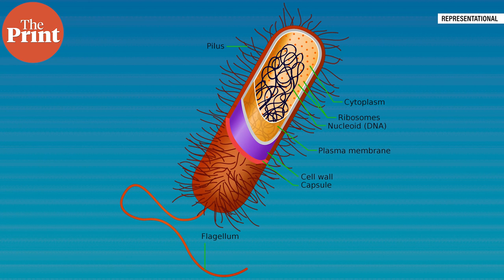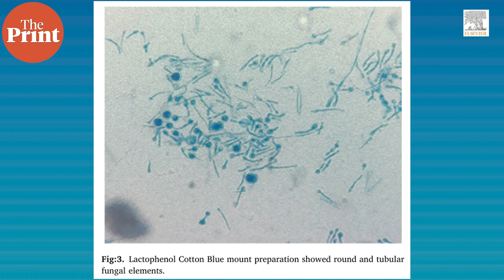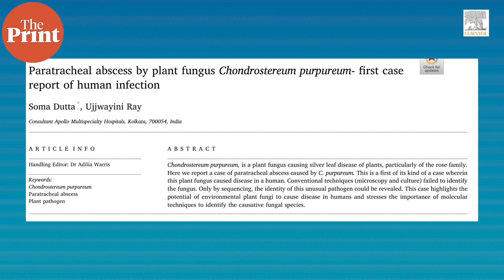World's 1st ever case: Indian doctors report plant fungi infecting human patient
Doctors in Kolkata have reported the first case of a plant fungi Chondrostereum purpureum infecting a plant researcher. In this edition of PureScience ThePrint's @MohanaBasu explains